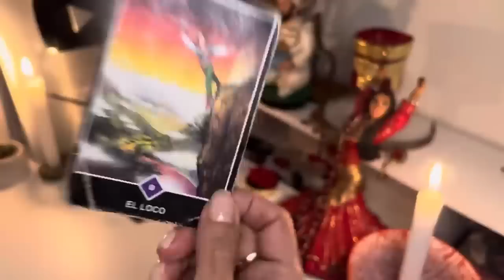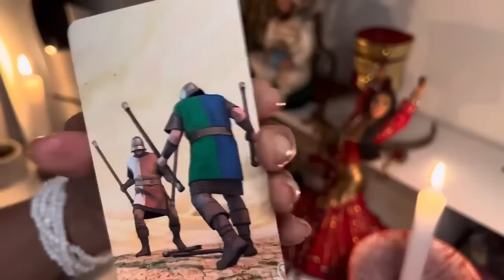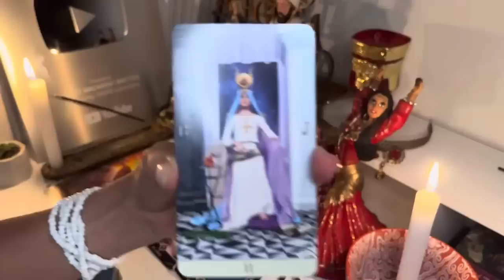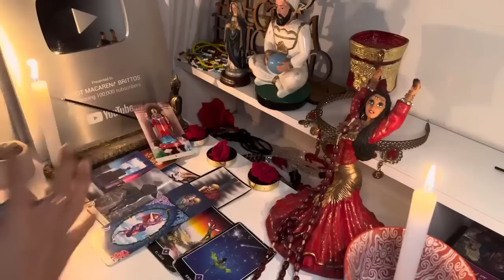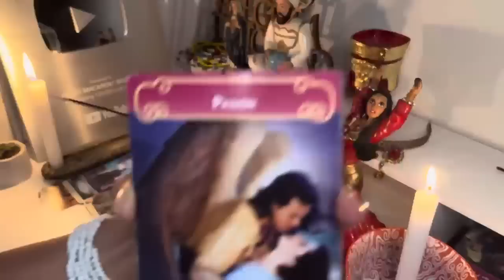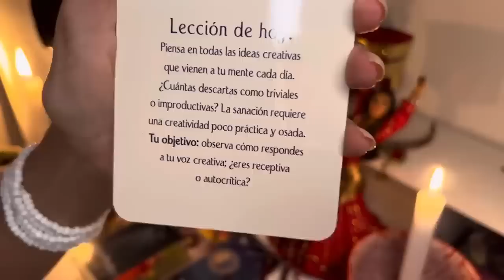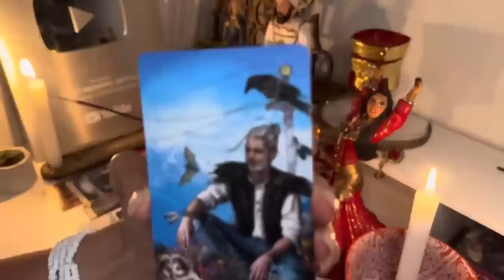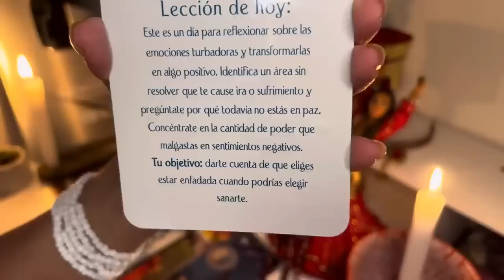ESCORPIO, TREMENDA NOTICIA MUY FUERTE! SE CUMPLIRÁ UN DESEO QUE YA DABAS POR PEDIDO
Macarena

2:30
REPRODUCIENDO
FIVE NIGHTS AT FREDDY'S: LA PELÍCULA | Tráiler Oficial (Universal Studios) - HD

12:14
REPRODUCIENDO
TIRANOS TEMBLAD | ESPECIAL URUGUAY CAMPEON SUB-20

TiranosTembladTV
115 k vistas
Analizando Humanos Gracias Luciano Supervielle por la música original para este capítulo. Remeras y otros productos oficiales de Tiranos Temblad:...

12:51
REPRODUCIENDO
¿Por qué NO HAY Insectos en el Mar?

238 k vistas
Las primeras 1,000 personas que usen el link obtendrán una prueba gratuita de 1 mes de Skillshare Si quieres contribuir con el financiamiento de más videos...

27:28
REPRODUCIENDO
Mi NUEVO coche favorito! Lamborghini STO! | Salomondrin

Salomundo
627 k vistas
Aquí puedes obtener tus camaras Insta 360 Go 3 y el equipo necesario para elevar tu contenido al siguiente nivel

3:03
REPRODUCIENDO
LA BABY - Tainy, Daddy Yankee, Feid, Sech (Official Video)

Tainy
1.4 M de vistas

13:52
REPRODUCIENDO
1,000whp AL 911!!! | JUCA

JUCA
365 k vistas

12:48
REPRODUCIENDO
CHAPA NO ME AGUANTA NI UN ROUND 🤣 | RETOS BOX

Rivers
750 k vistas
Holaaa pollitos de color!, acá está el video donde hago unos retos de box con Chapa, no me aguntó ni un round y quiso la revancha • TODO ESTO PASA

12:17
REPRODUCIENDO
DESAFÍO DE LUCKY BLOCK de SKIBIDI TOILET VS TV MAN 😱 ¿QUIEN ES MEJOR? 📺🚽 CARRERA DE LUCKY BLOCKS

elmayo97
552 k vistas
**ABRE PARA MAS COSAS n.n ** 💖 COMPRA MI NUEVO LIBRO *Hola mayonesitas, hoy les traigo un video donde vamos a enfrentar a los skibidi...

10:29
REPRODUCIENDO
LO QUE NO SE VIO EN EL PARTIDO CONTRA LATAM

byViruZz
462 k vistas

4:11:27
REPRODUCIENDO
Un partido para toda la vida - Juan Roman Riquelme

Televisión Pública
1.1 M de vistas
Transmitido hace 3 días
El domingo 25 de junio de 2023, Juan Román Riquelme se despide del fútbol. Este domingo 25 de junio, el ídolo de Boca protagoniza un partido en el que se homenajeará su trayectoria. Lionel...

19:47
REPRODUCIENDO
Oficial: Nuevo Superman I El fracaso de The Flash - The Top Comics

424 k vistas
David Corenswet el nuevo Superman y Rachel Brosnahan será Lois Lane ¿es buena elección? Además hablamos del fracaso en taquilla de The Flash y qué sigue. Sigue a The Top Comics: TIKTOK:...

8:08
REPRODUCIENDO

Línea de Wallace, la enorme barr
10:54
REPRODUCIENDO
¡EL MILLONARIO GANÓ EN EL MONUMENTAL Y SE METIÓ EN OCTAVOS! | River 2-0 The Strongest | RESUMEN

E